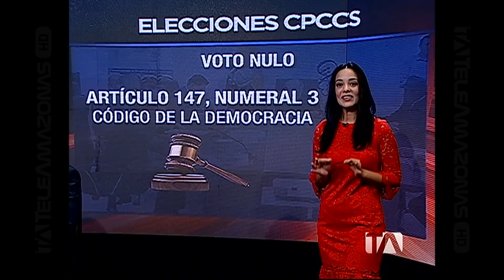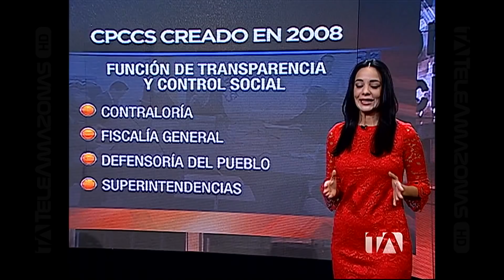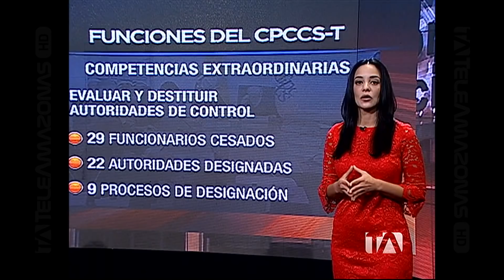Hora 25 - 24 de febrero Teleamazonas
Con Nataly de Nobrega y Andrés Carrión